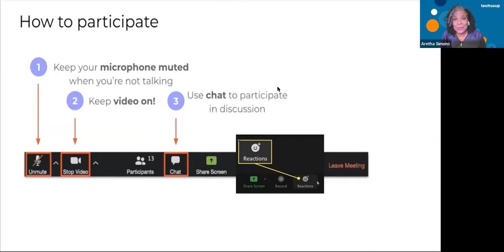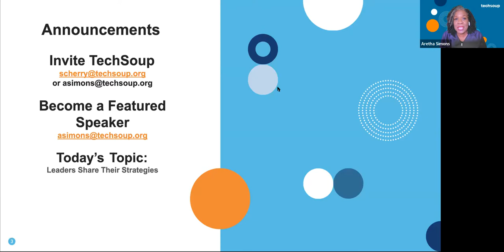Faith Based Tech Connections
In this zoom meeting faith-based leaders share how they worked to overcome challenges in the past year and their strategies for 2022.